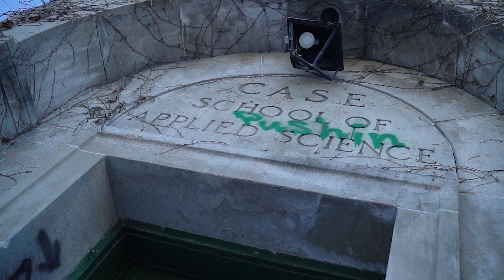Rachet x FlexpackFACE ft. LUV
A lot of people came together to shoot this one! Always appreciate all the support ya'll give us.